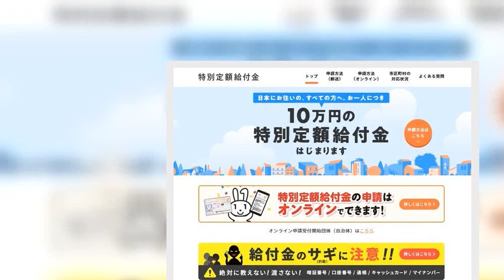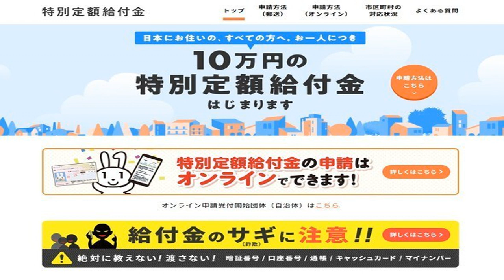10万円給付金をオンライン申請してみた 失敗しないために注意すべきポイントまとめ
政府が国民に一律10万円を支給する「特別定額給付金」のオンライン申請が5月1日から順次始まった。7日に受け付けを始めた自治体も多く、連休明けから本格スタートを切った格好だ。記者が住む都内の自治体も受け付けを始めたので早速ネット申請を試みたが、PCやスマートフォンの操作に不慣れな人にとっては難しいだろうと思う場面もあった。【画像】動作環境のチェック項目　具体的な手順は特設サイトで解説されているが、実際に申請してみて分かった気を付けたいポイントをまとめた。